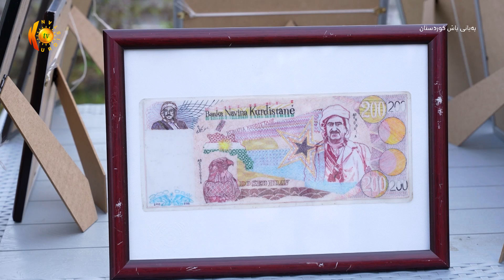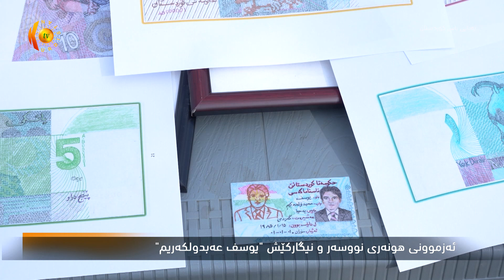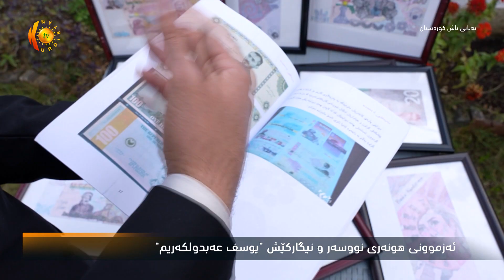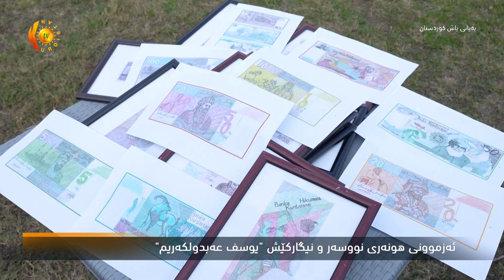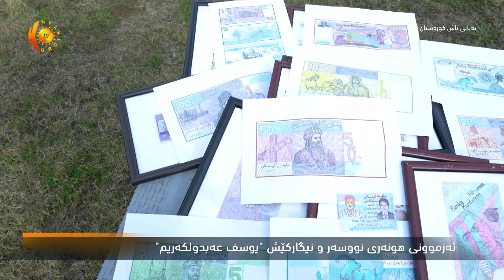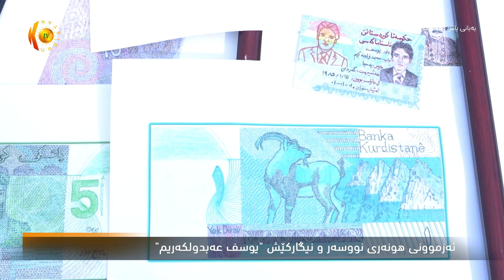ئەزموونی هونەری نووسەر و نیگاركێش یوسف عەبدولكەریكم